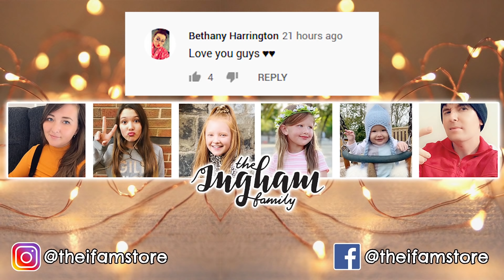10 MONTH OLD BABY TOOK HIS FIRST STEPS! CAUGHT ON CAMERA!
Our 10 month old baby Jace took his first steps today! And we caught it on camera!